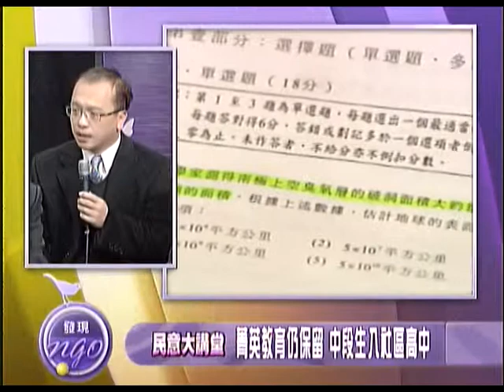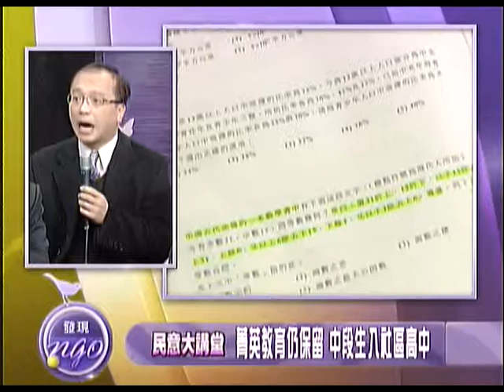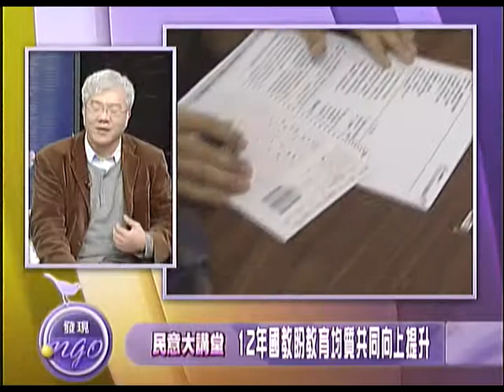民意大講堂(十三):十二年國教真正重要的事-2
總統馬英九元旦宣布103年起實施十二年國民教育，為何這麼需要十二年國教？學生如何適才適所，找到所愛？配套措施該怎麼做，才不會變成另一場惡夢？
主講人：全國家長團體聯盟理事長  謝國清
與談人：全家盟中區副理事長  吳福濱
全家盟理事  郭馨美
北市國中學生家長會聯合會總會長  許永佳
全家盟理事  黃聰智